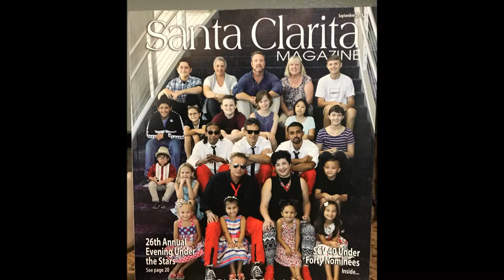Radical 80's Live 9/21/2019 Valencia, Ca Michael Hoefflin Children's Cancer Research Foundation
Radical 80's